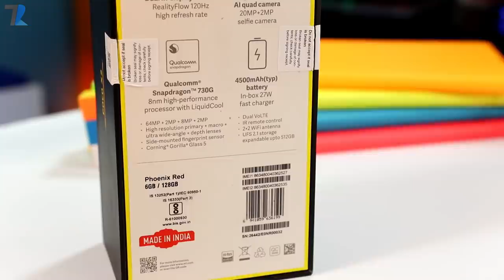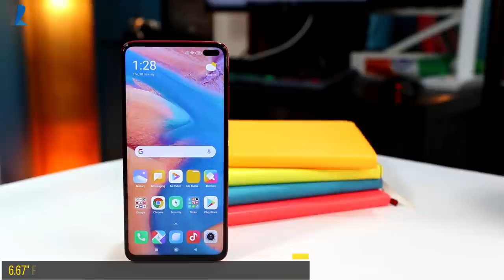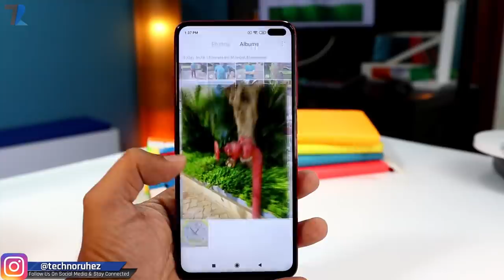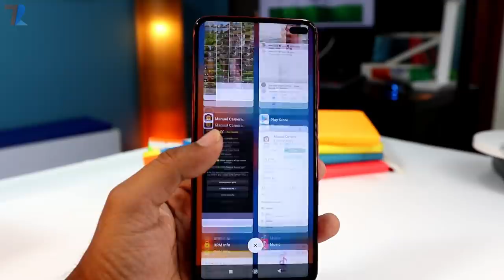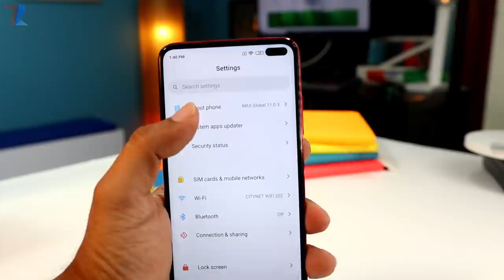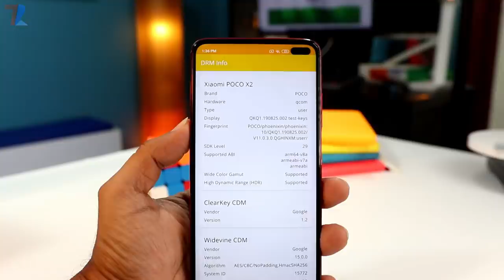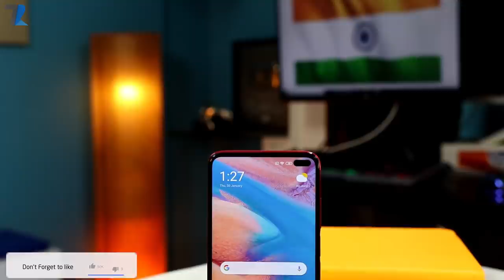POCO X2 - Unboxing & First Impressions | POCO IS BACK !💪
Hello Dosto is video me maine aap logo ko the most awaited Smartphone POCO X2 ka ek Unboxing aur First Impressions diya hu...Finally aaj India me POCO ne kaafi time baad apne pehle smartphone ko launch kiya hai..POCO X2 me aapko 3 variants milte hai 6GB/64GB, 6GB/128GB & 8GB/256GB..is video me maine aapko sari jankari di hai...Umeed hai aapko video pasand aayega

Price :
6GB/64GB - 15,999
6GB/128GB - 16,999
8GB/256GB - 19,999